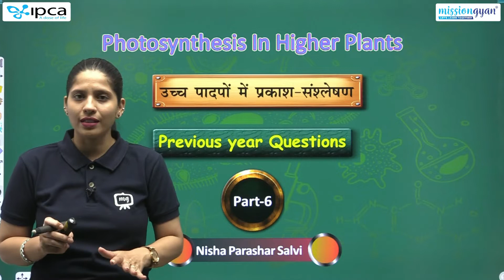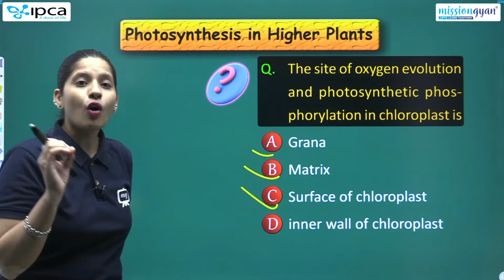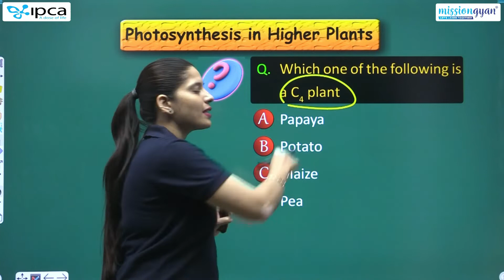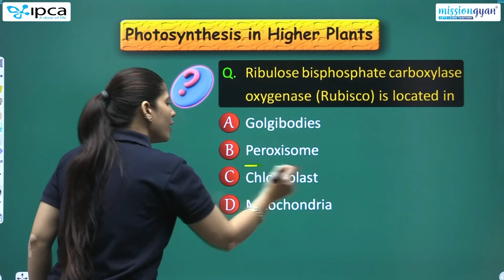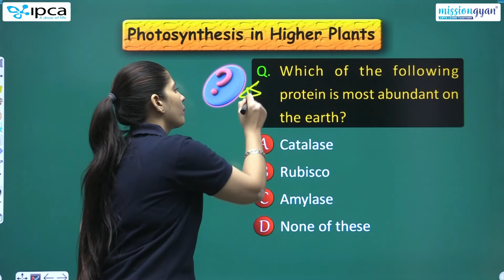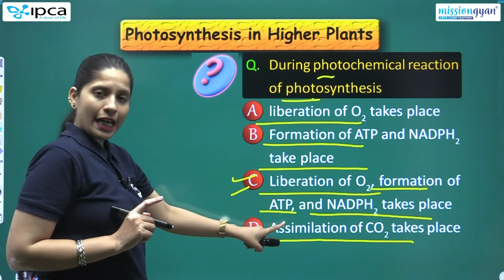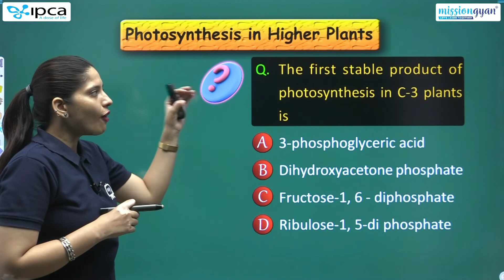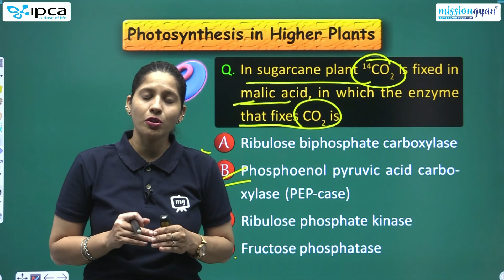NEET | Biology | Chapter - 11 | Photosynthesis In Higher Plants | Part - 6